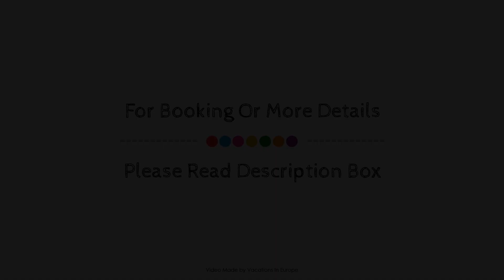Hotel an der Burg, Wettenberg, Germany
About Property:
Hotel an der Burg is conveniently located in the popular Wettenberg area. Offering a variety of facilities and services, the property provides all you need for a good night's sleep. Service-minded staff will welcome and guide you at Hotel an der Burg. Guestrooms are designed to provide an optimal level of comfort with welcoming decor and some offering convenient amenities like flat screen television, additional bathroom, additional toilet, carpeting, linens. The property offers various recreational opportunities. Hotel an der Burg is an excellent choice from which to explore Wettenberg or to simply relax and rejuvenate.
Searching For
1. Hotel an der Burg - Wettenberg
2. Hotel an der Burg - Wettenberg Virtual Tour
3. Hotel an der Burg - Wettenberg Rooms
4. Hotel an der Burg - Wettenberg Amenities
5. Hotel an der Burg - Wettenberg Videos
6. Hotel an der Burg - Wettenberg Offers
7. Hotel an der Burg - Wettenberg Deals
Audio Credit:
Track Title: Reasons To Hope
Artist: Reed Mathis